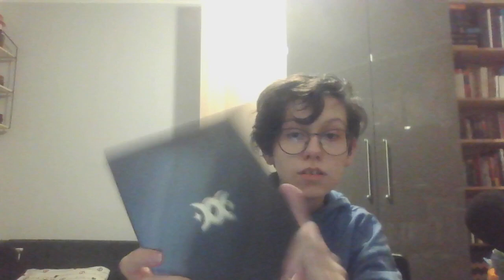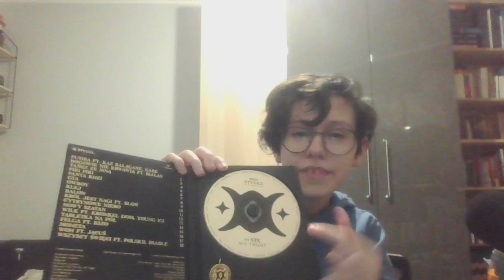Unboxing - ReTo/Styxxx - preorder delux